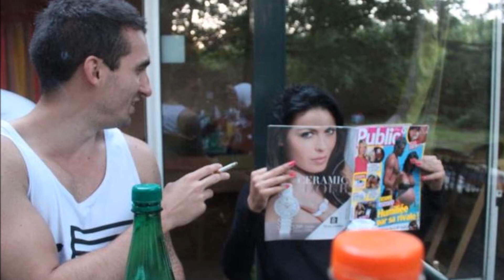42 Fantabulous Photos To Slay Your Humpday